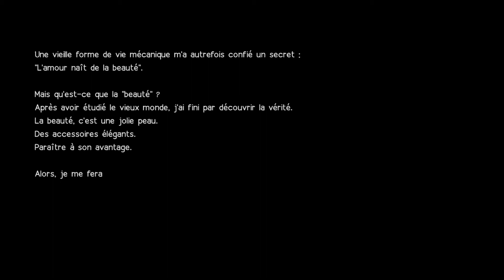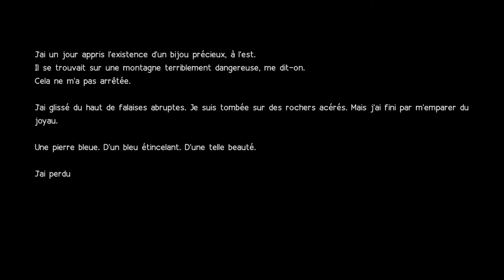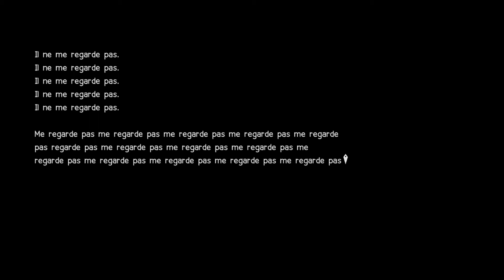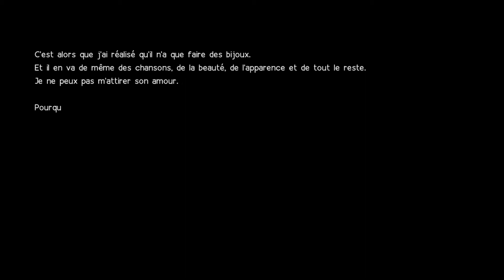Let's play NieR: Automata Episode 21: Simone et Jean Paul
Le point de vue de 9S nous permet de comprendre "un peu" mieux les robots que l'on combat.

Bon visionnage.